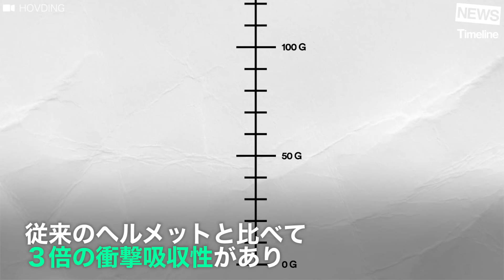[NEWS] 首に巻くだけでヘルメット代わり？ 頭部用エアバック"HOVDING"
2016/09/28 にアップロード

[NEWS] 首に巻くだけでヘルメット代わり？
頭部用エアバック"HOVDING"

首元に安全を身につける？
安全性とデザイン性を兼ね備えたヘルメットで
怪我の心配も減るかもしれません。

[NEWS] あなたのサイクリングを大きく変える 自転車版のカーナビが登場